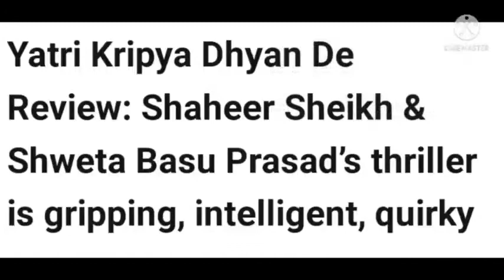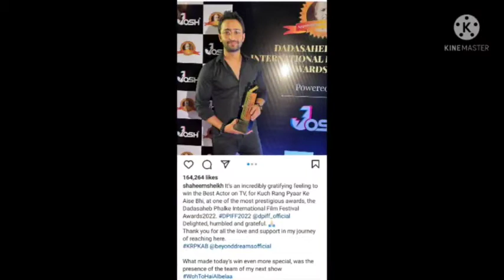Shaheer Sheikh in Woh To Hai Albela | Shaheer Sheikh & Shweta Basu short film Yatri Kripya Dhyan De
Shaheer Sheikh's Woh To Hai Albela | Shaheer Sheikh & Shweta Basu Prasad’s  short film Yatri Kripya Dhyan De